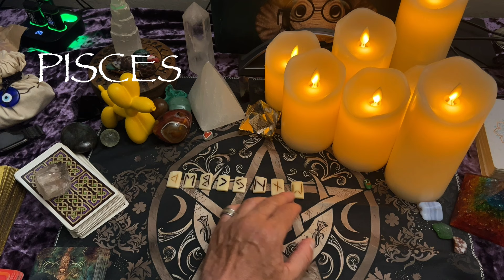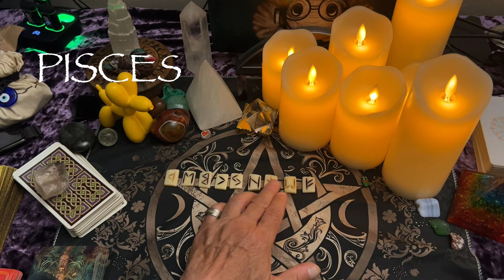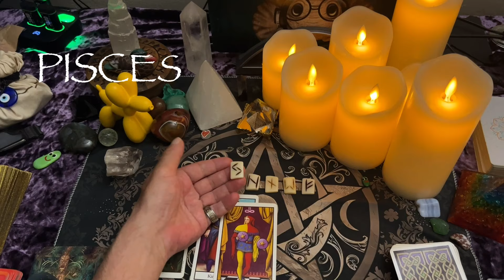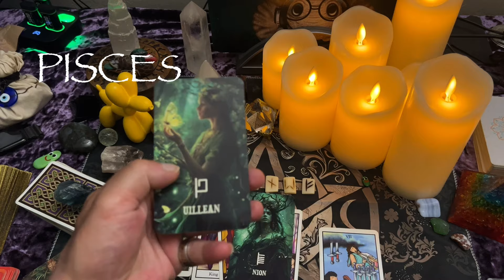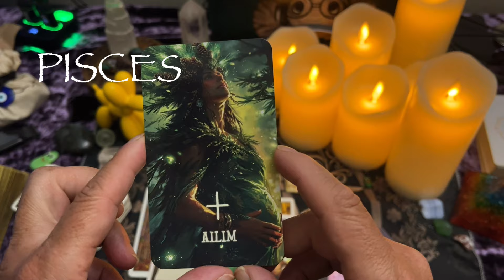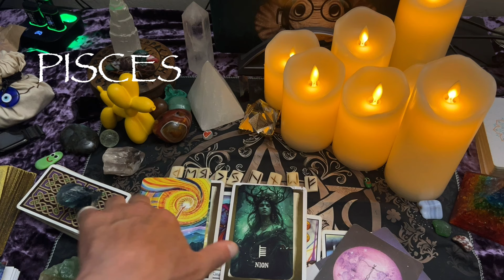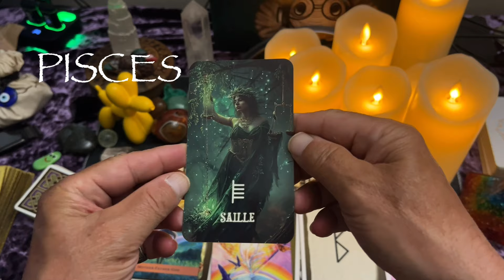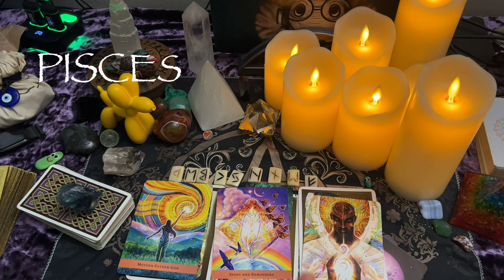Pisces ♓️ A difficult situation is about to end 🥳🤗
0:00 Main reading
Sowilo Feb-19-27
Tiwaz Feb-28-Mar 14
Berkana Mar-15-20
Thank you for coming to my channel. My readings are timeless so when this video finds you it's  meant for you. If you have any questions about the Runes please ask 😁 I do a Pisces reading daily. I will do other signs upon request but I do charge for these because I can only do a personal reading for you under these circumstances and or make a Private video for the person who is asking for another sign. I have noticed that when I post other signs the algorithms of my channel go off because I will only get at the max 35 views on other signs. this is because of the new updates made by Youtube. Thank you for understanding😉